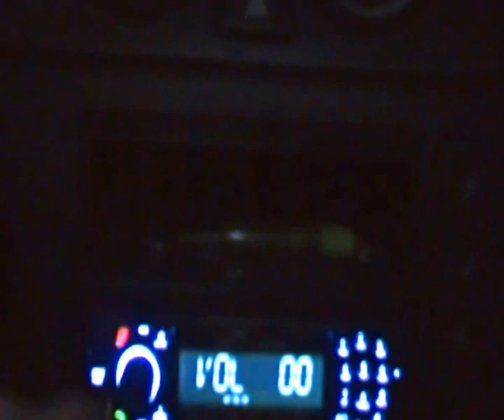Fermeture centralisée à distance fiesta mk6 ré opérationnelle :)